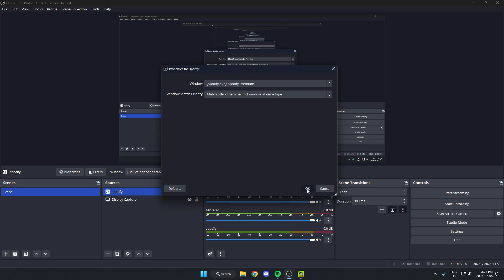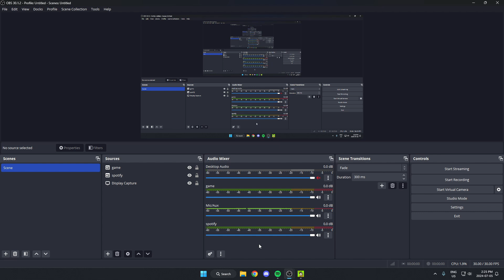How To Stop OBS From Recording Spotify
This video shows you how to stop OBS Studio from recording your spotify audio. This is useful if you are streaming and don't want your music to be on the stream. Or if you would like to listen to music while recording.